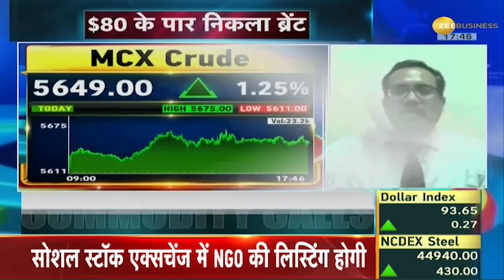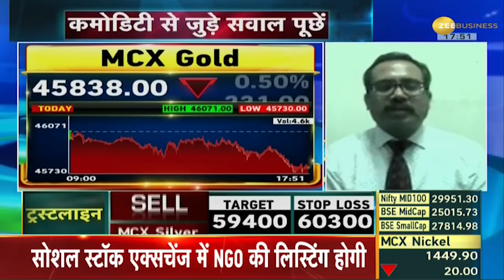Commodities Live: Commodity Market से जुड़ी हर बड़ी खबर; Sep 28, 2021 | Gold | Silver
कमोडिटी मार्केट में अच्छी कमाई कैसे करें और हमारे विशेषज्ञों के माध्यम से कमाई की संभावनाएं क्या हैं, इसके बारे में अधिक जानने के लिए वीडियो देखें। आप हमारे विशेषज्ञों से हमारे हेल्पलाइन नंबर के माध्यम से भी अपने प्रश्न पूछ सकते हैं।